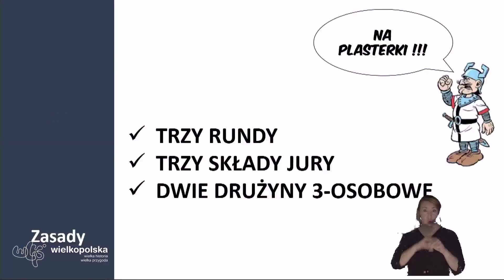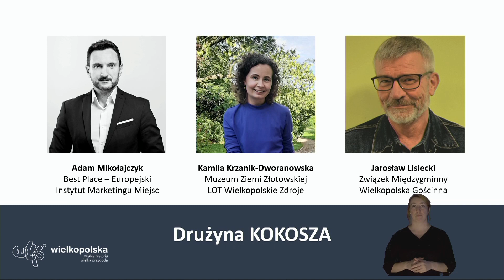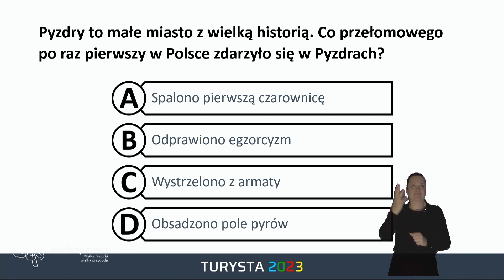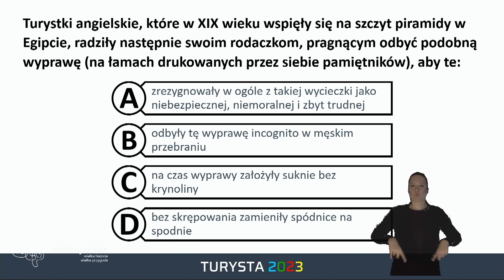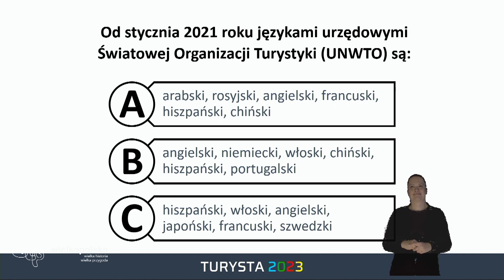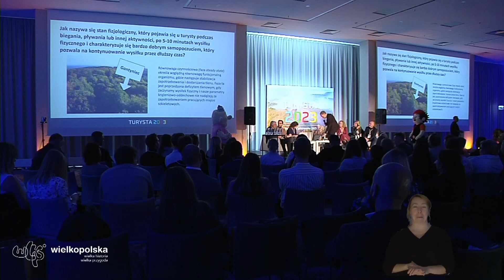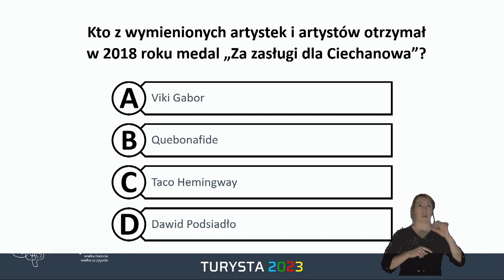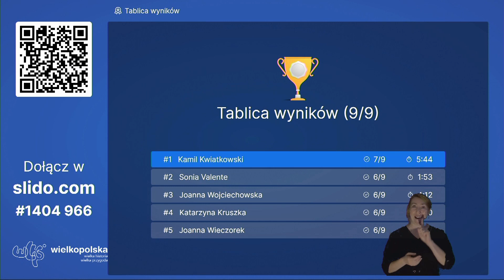Wielkopolska Ofensywa Turystyczna